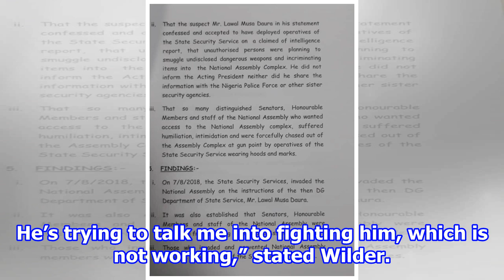Deontay Wilder makes horrifying statement about fellow heavyweight, Tyson Fury responds 2018/8/21...